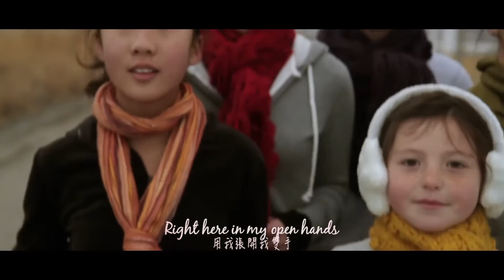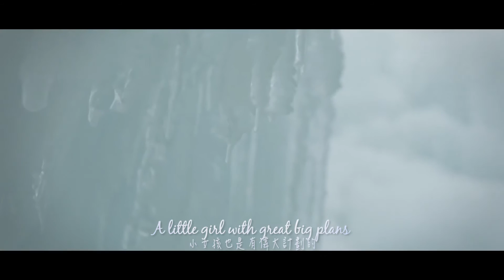Mindy Gledhill - Whole Wide World 中英字幕MV 敏蒂葛萊德希爾 - 寬廣的世界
西洋Music Wisher翻譯製作
本人並不擁有音樂版權!
(建議開1080p~!!!)

Bastille特輯 第二彈 Things We Lost In The Fire 中英字幕MV 這些被時間之火所湮滅的羈絆

Tori Kelly ft. Ed Sheeran - I Was Made For Loving You 中英歌詞MV 托莉·凱利 ft. 紅髮艾德 - 註定愛你

希望大家可以給Wisher一些意見
讓接下來的影片更加完美!!